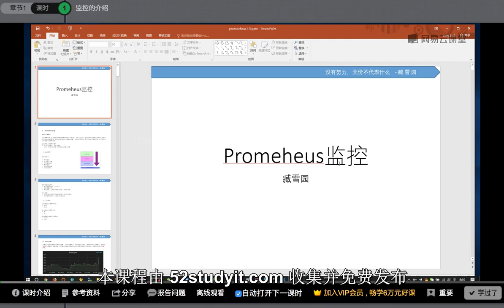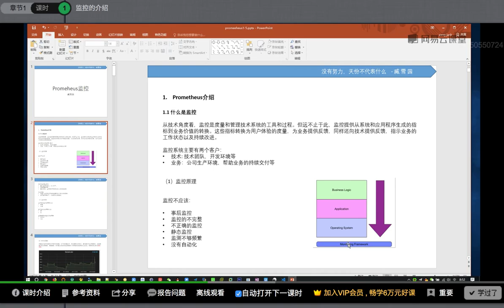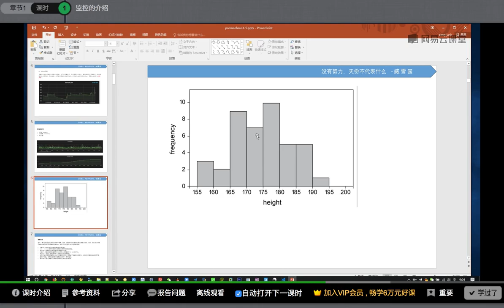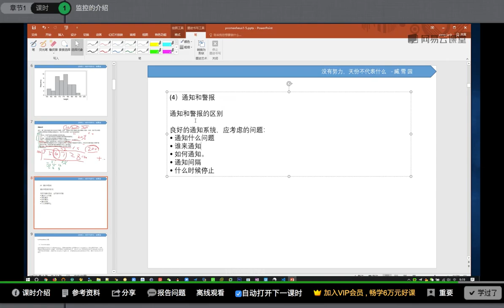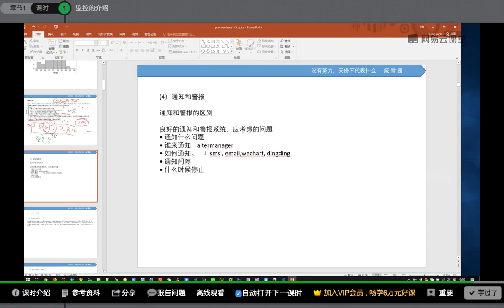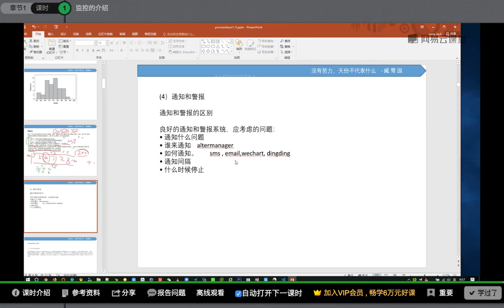运维架构师企业级运维Prometheus监控实践_基于K8s搭建Prometheus集群详解课程-01.监控介绍